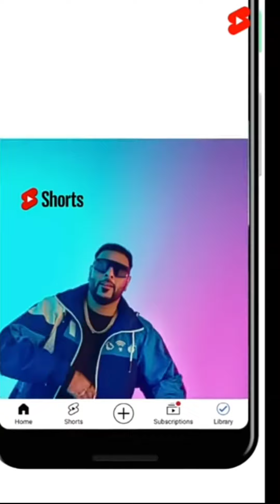Bollywood Celebrities Jugnu Dance challenge